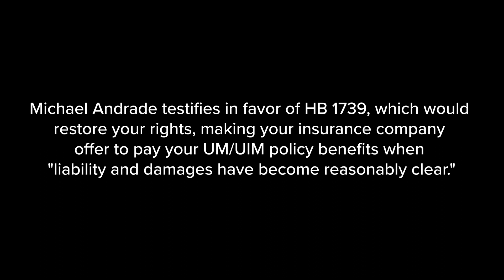Michael Andrade testifies in favor of HB 1739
Michael Andrade testifies in favor of HB 1739, which would restore your rights, making your insurance company offer to pay your UM/UIM policy benefits when "liability and damages have become reasonably clear."